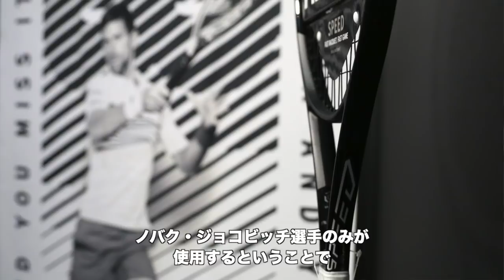【HEADTENNIS】G360＋SPEED PRO/MP ジョコビッチ選手専用デザイン登場！！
【HEAD】G360＋SPEEDシリーズ
G360＋SPEEDシリーズに限定デザイン追加！！ジョコビッチ選手のためにデザインされた数量限定モデルです！！